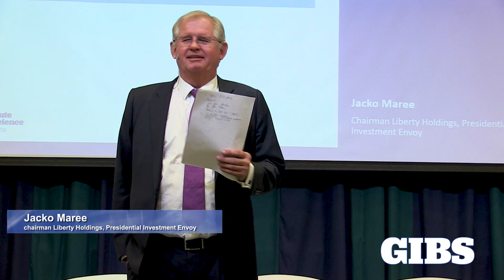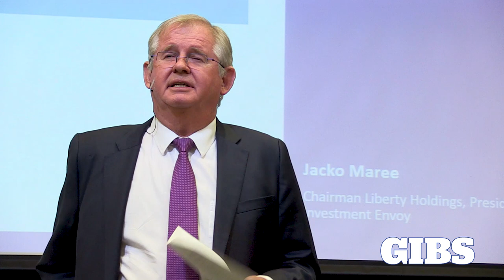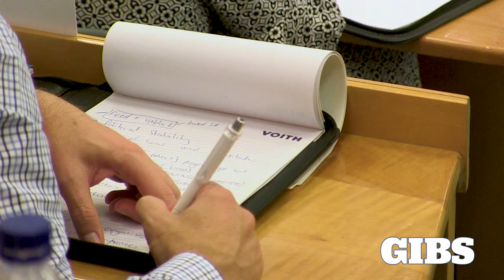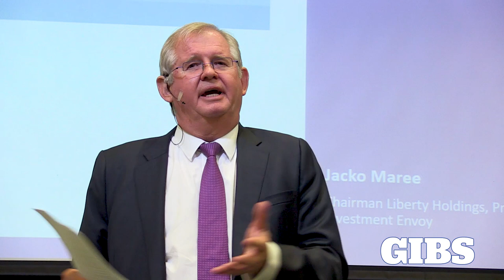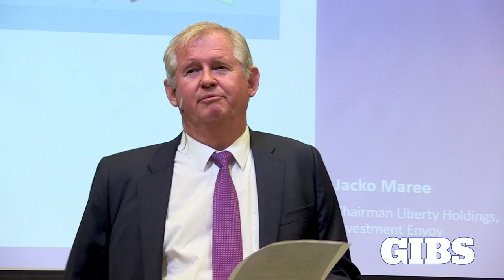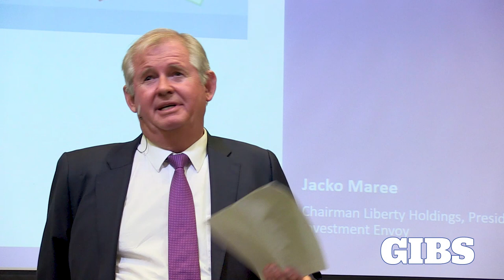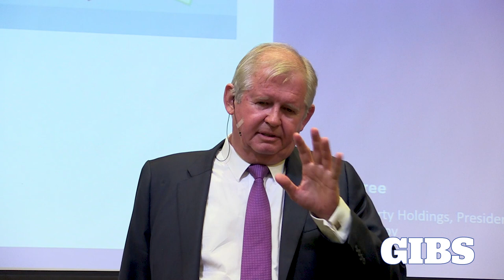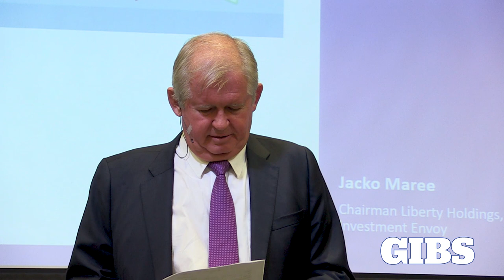Attracting Investments and its Impact on Growth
Economic Outlook with Jacko Maree, chairman Liberty Holdings, Presidential Investment Envoy. Jacko talks about attracting investment to South Africa and its impact on growth.